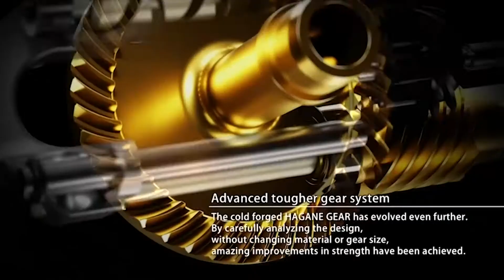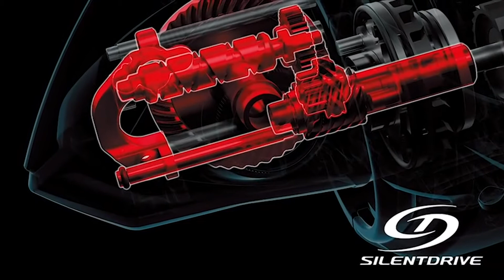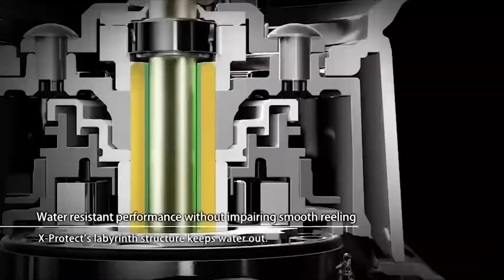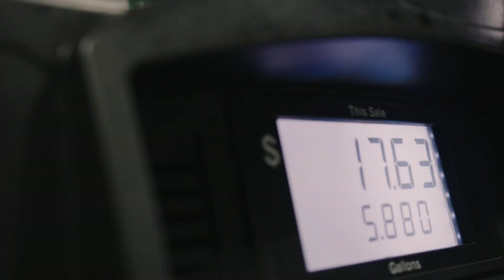Best Spinning Reel For Salmon 2022 | Top 5 Spinning Reel For Salmon Fishing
➤ Best Spinning Reel For Salmon

Welcome to our video of the best salmon spinning reel currently available on the market.

We’re going to take a look at some of the best spinning reels for salmon will want to consider.

We take a look at the top 5 salmon spinning reels on the market. You need to focus on efficiency, line capacity, reel size, reel body, speed, power, and many more.

If you’re in a hurry and want to know our top pick for the best spinning reel for salmon fishing then we recommend the SHIMANO STRADIC FL Spinning Reel.

Hopefully, our expert guide will assist you in the next purchase of the best spinning reel for salmon and steelhead.

      leave us a message (hunterstrusts at gmail dot com) so we can